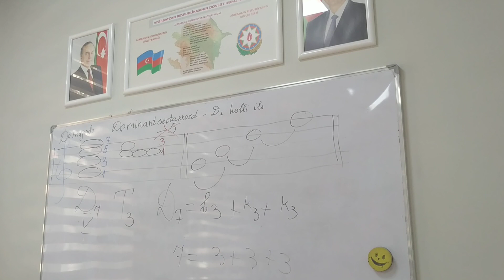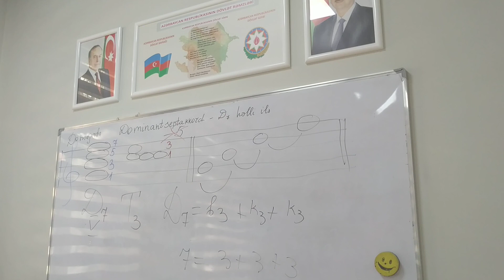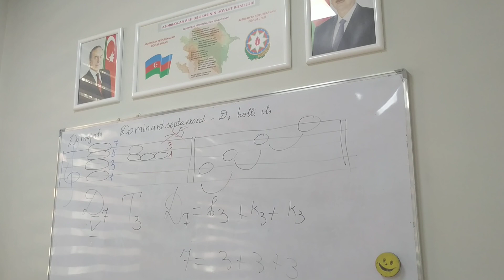Dominant septakkord mövzusunun davamı